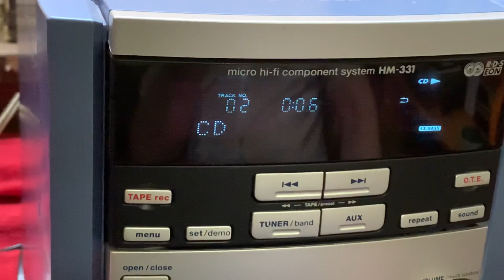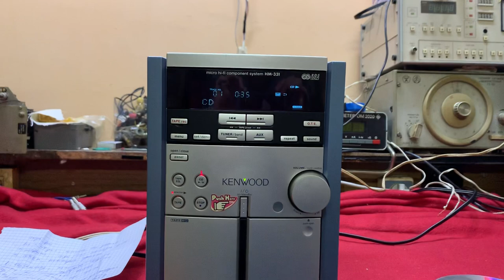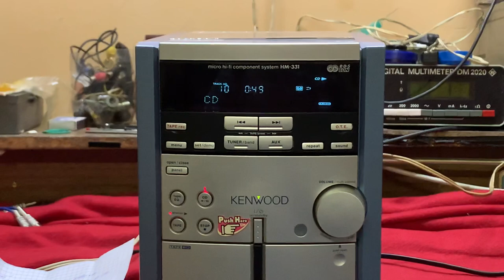Kenwood HM-331, муз центр на минималках